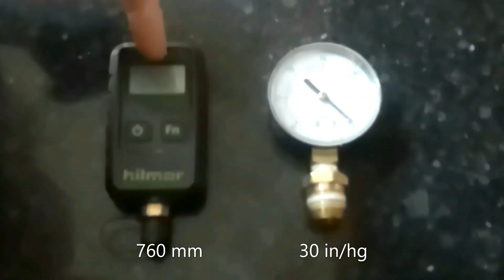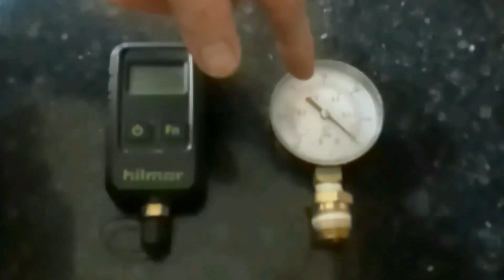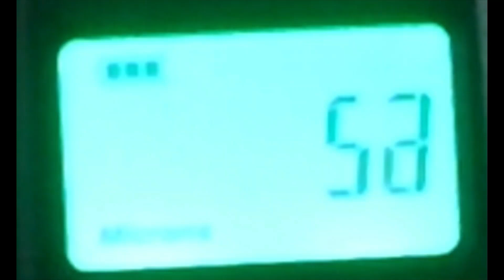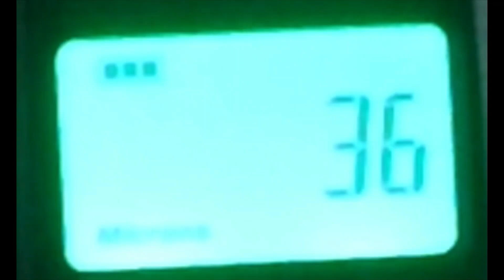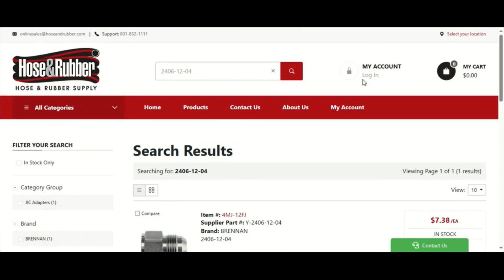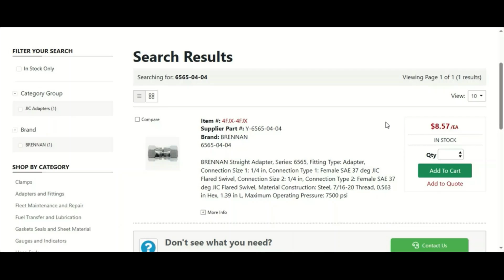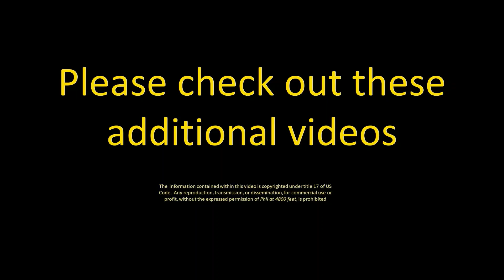Vacuum Gauge Fitting for the Harvest Right Freeze Drier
This video explains the JIC fittings require to attach a Micron Vacuum Gauge to a Harvest Right freeze drier.